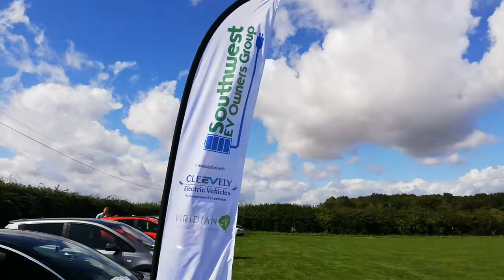The Inaugural Dorset EVs Meetup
the first Dorset EVs meetup was held at Barford Farm Dairy near Wimborne. There were around 25 cars in attendance.